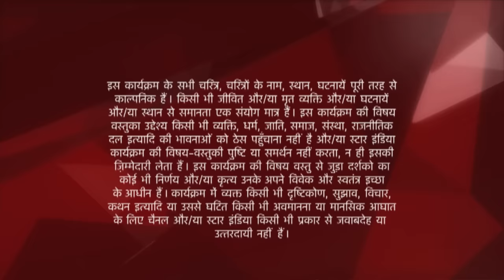Ye Hai Mohabbatein | ये है मोहब्बतें | Ishita ko chicken khate dekh laga sab ko shock!